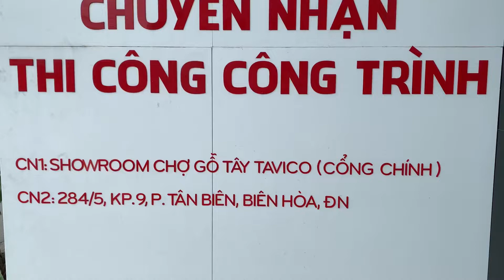Bàn Phấn Cổ Điển Kiểu Dáng Châu Âu Thời Thượng Dành Cho Các Quý Cô - Số 249 - Đồ Gỗ Hoà Phát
📣 Hotline :
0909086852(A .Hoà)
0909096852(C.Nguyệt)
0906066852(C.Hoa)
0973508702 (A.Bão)